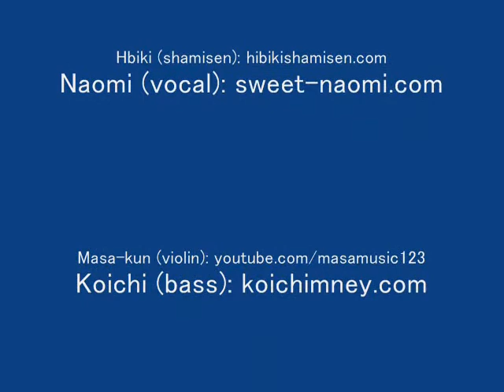Electric by shamisen and other instruments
Many musicians had a party at Masa's house and did sessions.
This is an amazing song called Electric composed by Hibiki, the shamisen player.

Kyoko (piano)
Noni (guitar)
Mike (cajon)